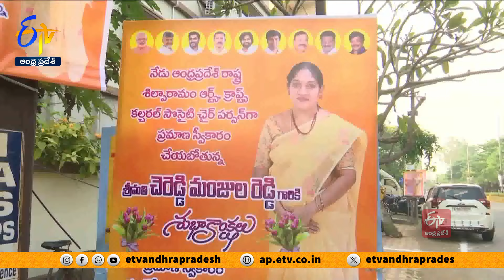శిల్పారామం అభివృద్ధికి కృషి | మంజులారెడ్డి | Focus on Shilparamam Develop | Manjula Reddy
ఏపీ శిల్పారామం ఆర్ట్స్, క్రాఫ్ట్స్, కల్చరల్ సొసైటీ ఛైర్ పర్సన్ గా... చెరెడ్డి మంజులారెడ్డి బాధ్యతలు స్వీకరించారు. విజయవాడలోని శిల్పారామం ప్రధాన కార్యాలయంలో ఆమె ప్రమాణ స్వీకారం చేశారు. శిల్పారామం గురించి రెండు నెలల్లో పూర్తిగా అధ్యయనం చేసి. ఆ సంస్థ అభివృద్ధికి తనవంతు కృషి చేస్తానన్నారు. మారుమూల గ్రామంలో ఓ సామాన్య కార్యకర్తగా ఉన్న తనకు పార్టీ తగిన రీతిలో గుర్తింపు ఇవ్వడం సంతోషంగా ఉందన్నారు. శిల్పారామం CEO స్వామినాయుడు, ఇతర సిబ్బంది మంజులాడ్డికి సాదర స్వాగతం పలికి సత్కరించారు